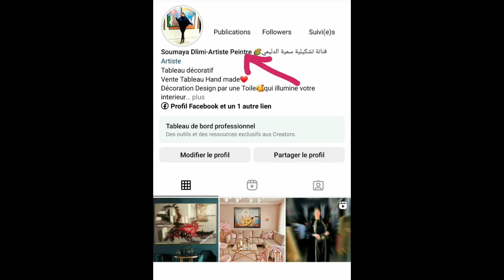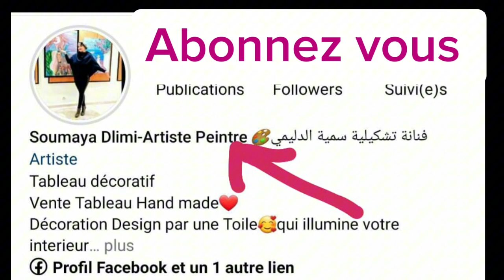Nouvelle page!!!! rejoignez moi et Abonnez-vous! formons une grande Famille !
voici le lien de ma nouvelle page sur insta, je vous attends!